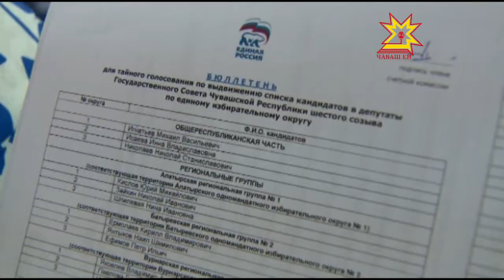В Чувашии завершилось выдвижение кандидатов в депутаты Государственного Совета Чувашии.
Одними из последних предоставили документы представители «Справедливой России» и «Партии Роста». Определились со своими кандидатами и в партии «Единая Россия». Они также передали  в Центральную избирательную комиссию Чувашии документы по единому избирательному округу и 22 одномандатным округам. ЦИК уже заверил эти списки и выдал разрешение на открытие спецсчетов.